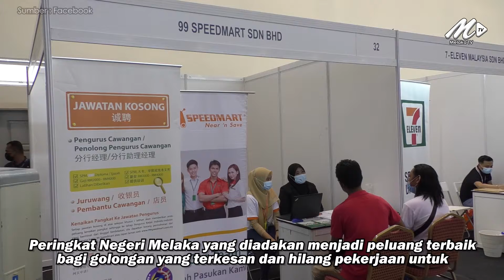10,585 Pekerja Terkesan Akibat COVID-19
Golongan pencari pekerjaan di negeri ini dinasihatkan agar tidak terlalu memilih pekerjaan sebaliknya merebut sebarang pekerjaan yang ditawarkan.